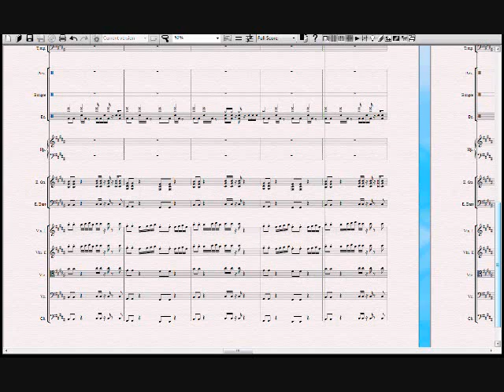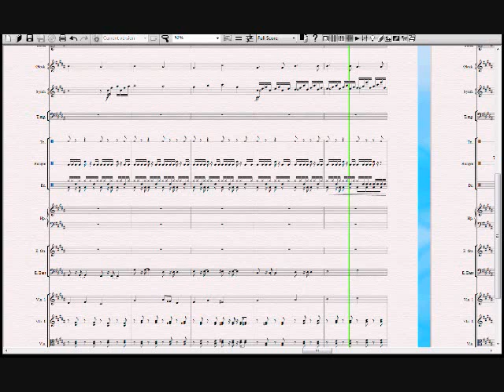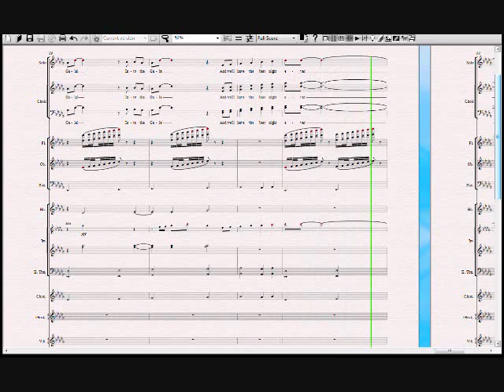At the Gala sheet music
This one took me a while to do, so enjoy! I'm not going to pretend it's perfect -- if you feel like I made a mistake somewhere, please feel free to let me know, and I'll be happy to accomodate! (Or tell you why you're wrong. =P)

If you want the full score, please download the PDF -- it's going to be more recently updated than the video. Already, I found a mistake in the ending harmonies between making the video and uploading the PDF, so...

Special thanks to JunkiesNewb for "At the Gala" sans vocals! It was instrumental (haha) in figuring out all these different parts, so check out the video and his channel!

"At the Gala" was written by Daniel Ingram.
I do not own the characters and did not write the music.